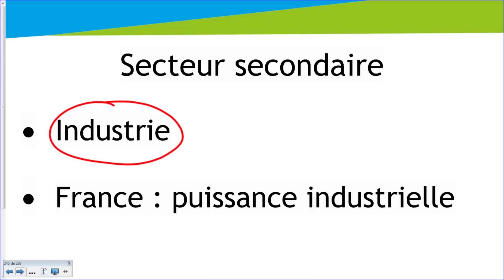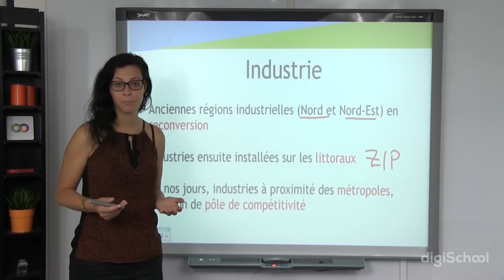Les espaces productifs : secteur secondaire - Histoire Géographie Collège - digiSchool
➽ Le chapitre sur l'organisation du territoire français est disponible sur notre site
pour toujours plus d'infos sur le brevet des collèges !

Cette vidéo sur le thème des espaces productifs aborde plus particulièrement le secteur secondaire. Le secteur secondaire représente les pôles industrielles désormais installés proches des littoraux et des métropoles afin de développer leurs compétitivités.